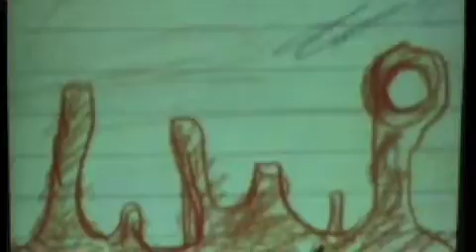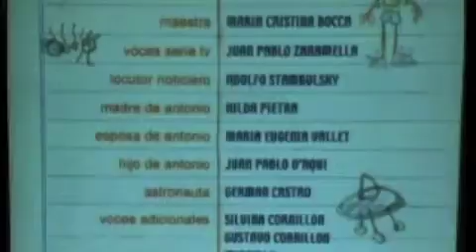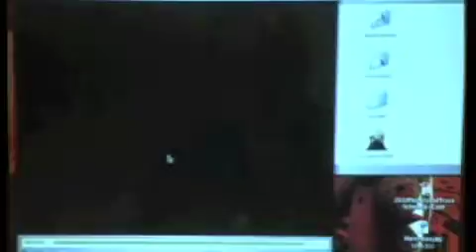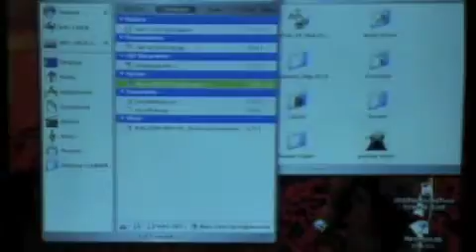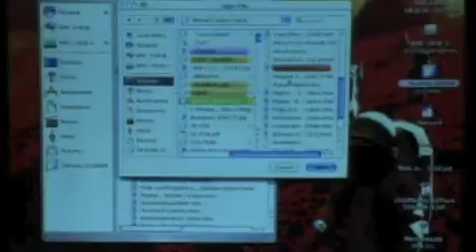(12 of 12) Mars Society Conference 2010, Mars Movie Night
Martian Film Festival, Gerry Williams, creator of the MarsMovieGuide.com presents "A Century of Mars in the Movies," at the 13th Annual International Mars Society Convention.